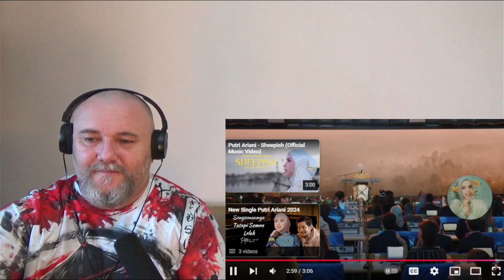PUTRI ARIANI - SHEEPISH [official live video] (REACTION)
I hope you will enjoy it. After I made a poll on my other channel asking the people if I should upload the music reactions also here to promote the artists to more people and the majority said Yes, I will upload the music reactions also here.